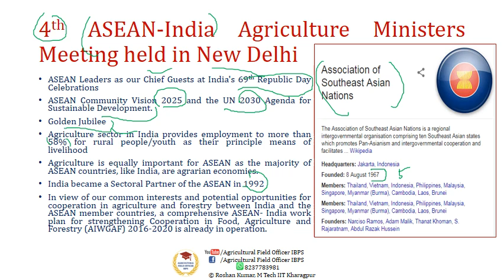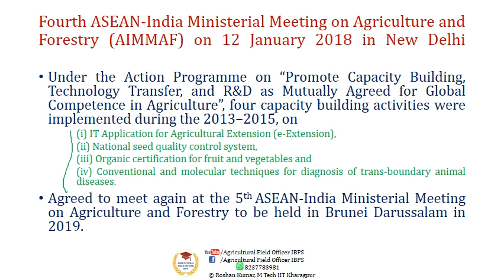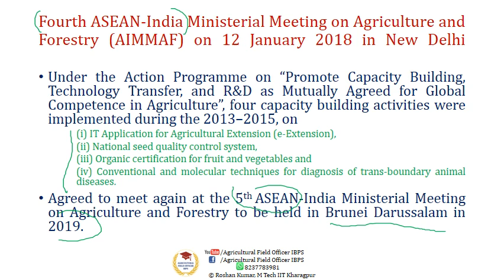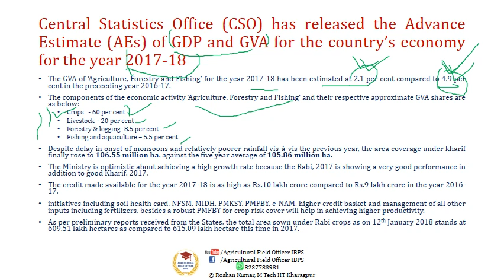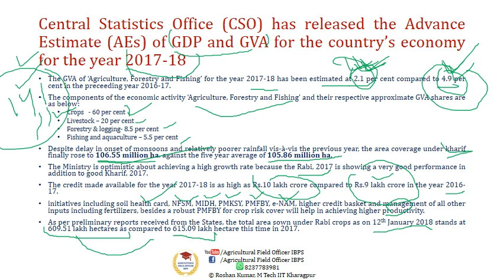05-12 Jan_Daily Agri Updates, 2018 for AFO, NABARD etc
Prepare online for AFO 2018, NABARD, JRF, Agricultural competitive exams with us